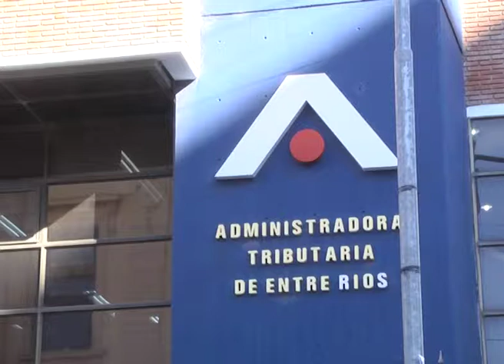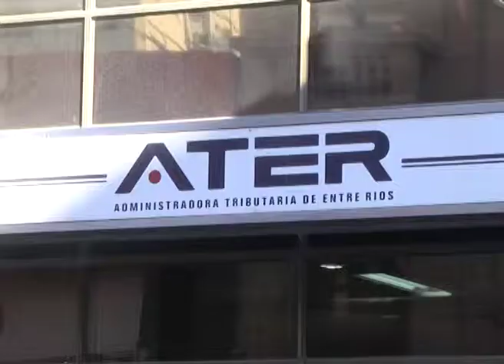ATER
EMPLEADOS DE ATER SIGUEN EN ESTADO DE ALERTA EN RECLAMO DEL PAGO DE ADICIONALES
LOS TRABAJADORES RECLAMAN EL PAGO DE UN ADICIONAL AL QUE SE COMPROMETIÓ EL MINISTERIO DE ECONOMÍA, LIGADO AL COBRO DE IMPUESTOS CREADOS Y A CREARSE,